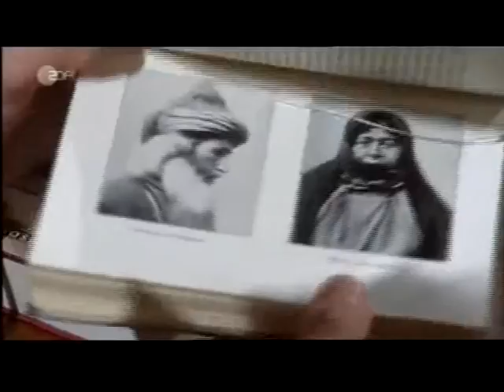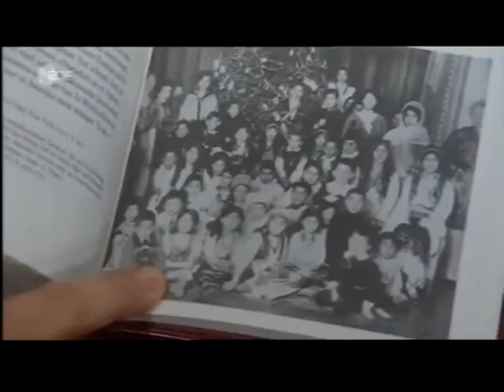Tom Reiss, Der Orientalist, Essad Bey, Kurban Said, Götz Alsmann, Elke Heidenreich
ZDF, irgendwann 2008, Elke Heidenreichs Literatursendung "lesen!"